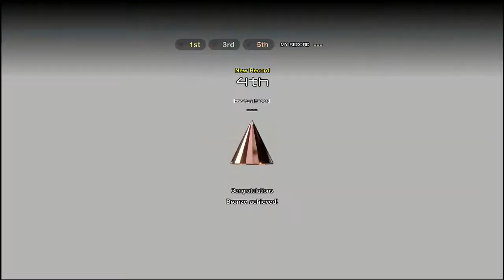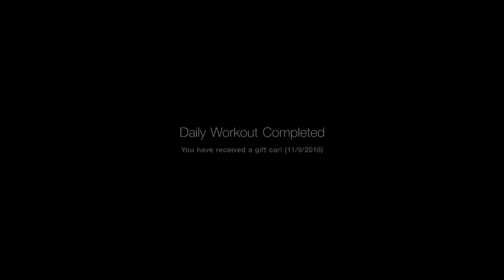Stage 4 - ALL GOLDS! - Mission Challenge - Gran Turismo SPORT | PS4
This is Mission Challenge. I will show you how to get all golds in stage 4.

On my channel, you can watch my walkthroughs, speedruns and so on. Mostly, I record and upload racing games, adventure games and fighting games.

Gran Turismo SPORT/GT SPORT is published by Sony Interactive Entertainment and developed by Polyphony Digital in 2017.